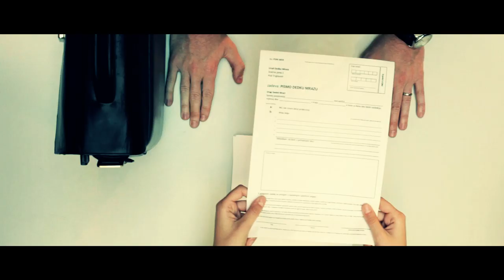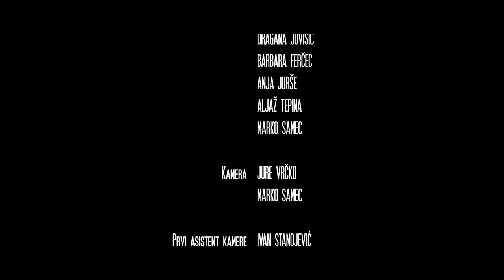Film Smoothie - Kreten pred mano (2012)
Kreten pred mano, igrani, 2012

Ste še kdaj stali v vrsti? In vam je šel kreten pred vami blazno na živce? Kaj pa, če bi stali v vrsti s hipsterjem, nimfomanko, stonerjem in poslovnežem? Na to vprašanje poskuša odgovoriti kratki film Kreten pred mano, dokumedija oziroma parodija dokumentarcev o totalno banalnih stvareh. Bo poslovnežu uspelo prehiteti celo vrsto? Stoner sploh ve, za kaj se gre? Bo hipster končno dobil popolno Instagram sliko? Bo nimfomanka končno dobila?

Igrajo: Marko Samec, Nina Cigale, Aljaž Tepina, Ivan Stanojević, Manja Potočnik, Barbara Ferčec, Jure Vajngerl

Avtorji: Jure Vrčko, Ivan Stanojević, Dragana Jovišić, Barbara Ferčec, Anja Jurše, Aljaž Tepina, Marko Samec

Nagrade:
- Nagrada občinstva - Internacionalni študentski FilmFest 2013,
- Diploma v kategoriji igrani film - TOTI film festival, 2013

Mentorji: Mitja Mlakar, Mojca Pernat, Miha Šubic

Podpora:
Maribor 2012 - Evropske prestolnice kulture 2012.